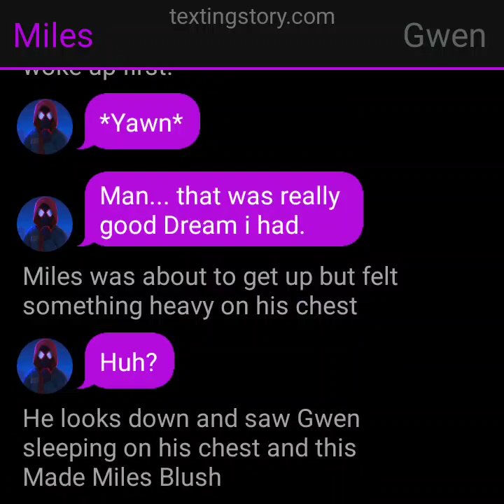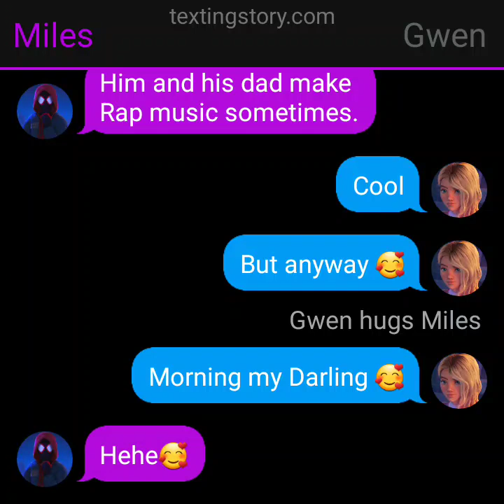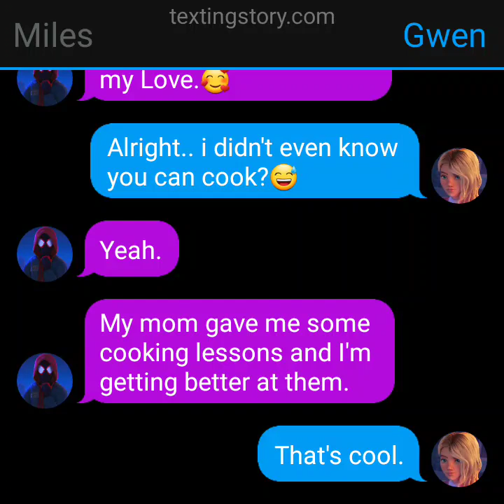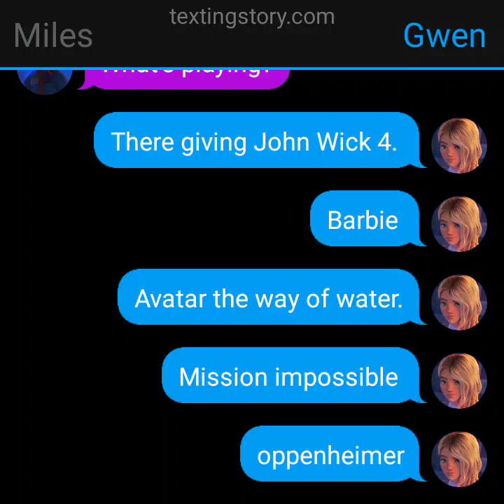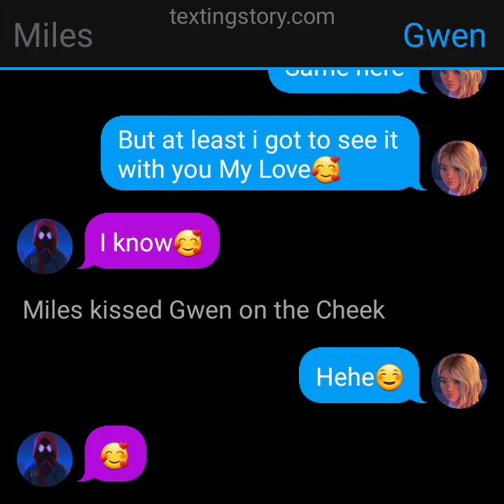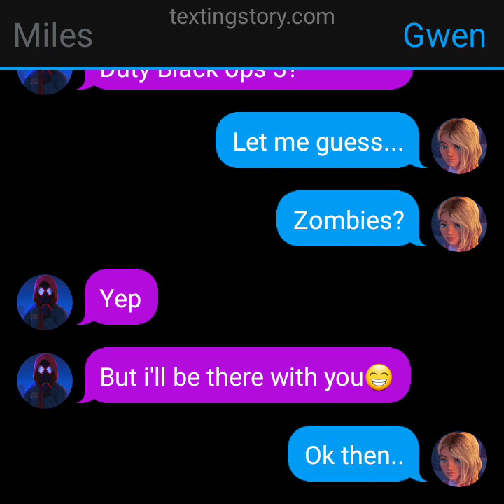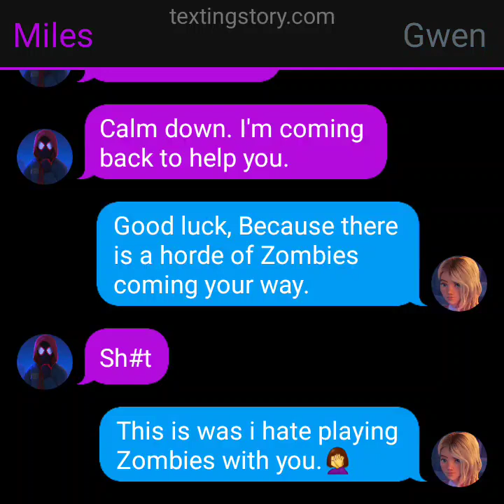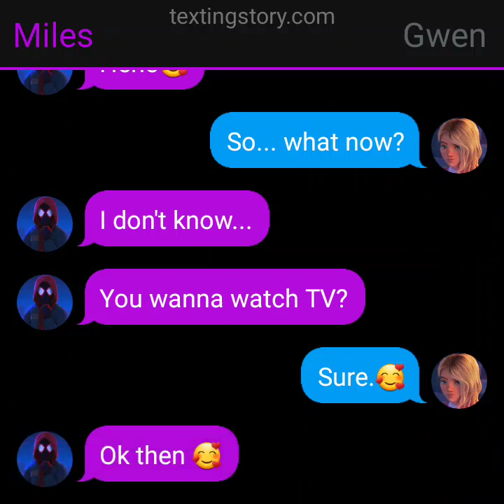Miles X Gwen Part 19 Chat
i decided to post this video early 😅

more Miles X Gwen chat videos will be out soon!

and check out the playlist for any videos you may have missed!

until then

Prime Out!!